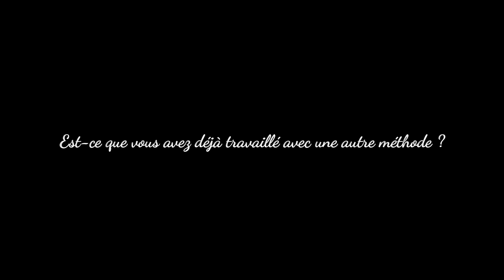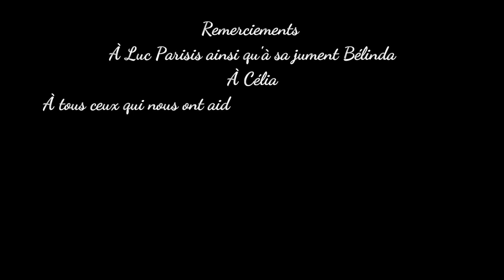A la découverte du Horsemanship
PIC des BTSA PA 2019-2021. A la découverte du Horsemanship avec l'intervenant Luc Parisis.